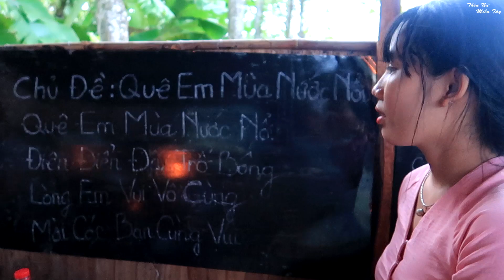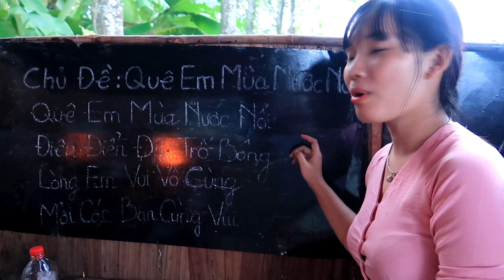Đi dở dớn bắt Cá Linh Cá Rô non đầu mùa nước lũ và buổi cơm tối trời | Thôn Nữ Miền Tây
Hôm nay chúng em tiến xa về cánh đồng nước ngập ghé nhà chú 6 xin dở dớn 1 mẻ cá. Chỉ trong 1 lần dở dớn thì bắt được nhiều cá linh cá rô non và rất nhiều cá chốt. Mùa nước nổi năm nay đến sớm và nước ngập trắng cánh đồng. Các bạn xem cảnh dở dớn và thưởng thức bữa cơm tối trời mùa nước lũ nhé.